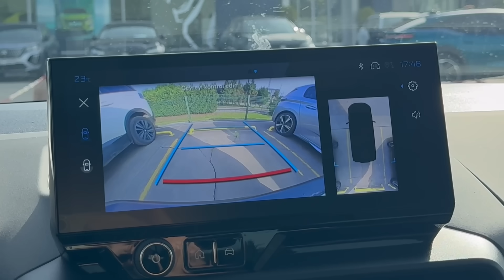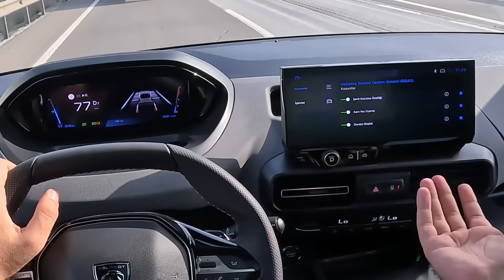YENİ 2024 PEUGEOT RİFTER GT TÜRKİYE’DE SATIŞTA | NELER DEĞİŞTİ? DETAYLI SÜRÜŞ